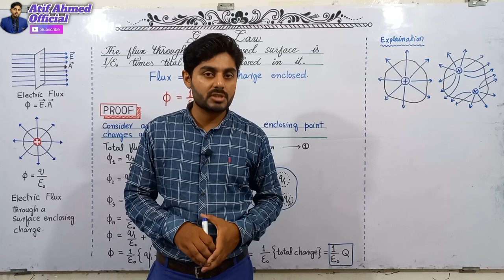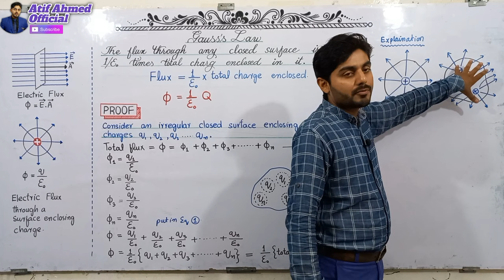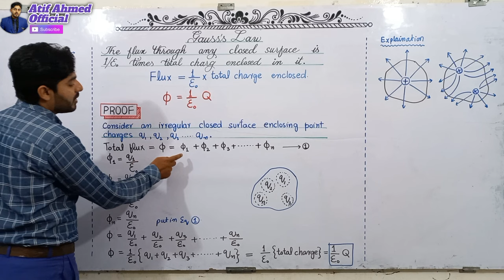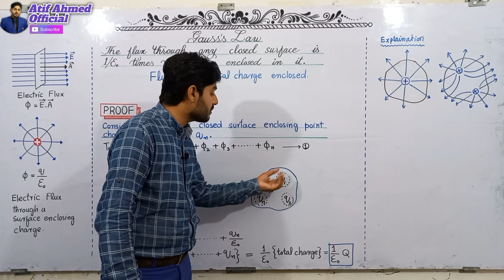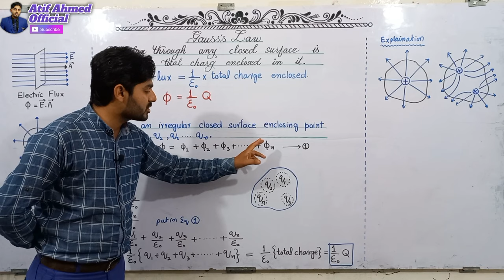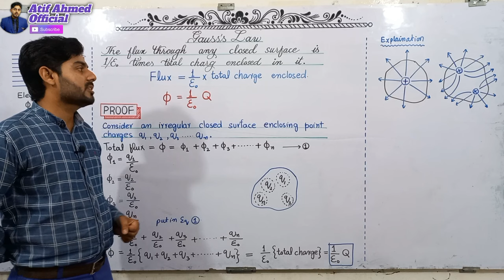gauss's law class 12 | 12th class physics| federal, kpk, balochistan punjab